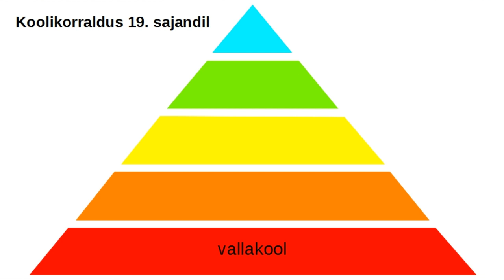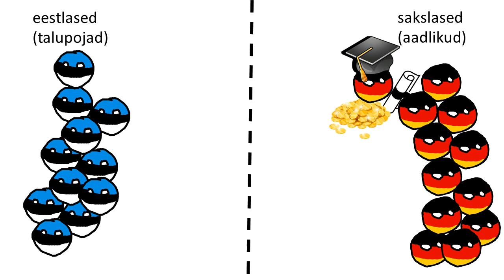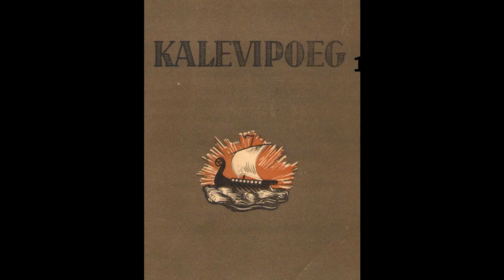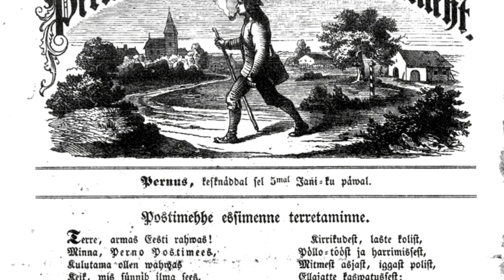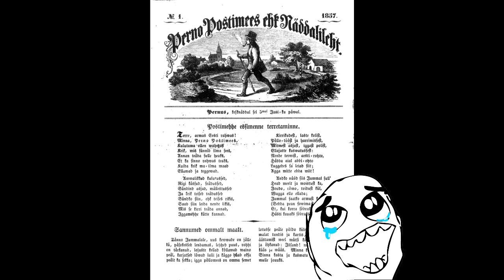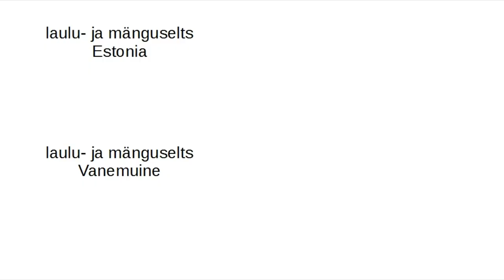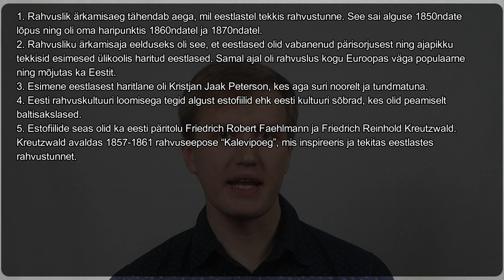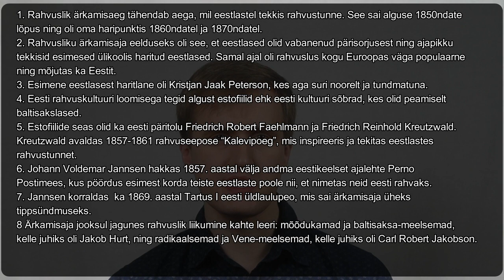8 klass ajalugu video nr 32 Rahvuslik ärkamisaeg Eestis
See video käsitleb eestlaste rahvuslikku ärkamist 19. sajandi keskpaigas (eelloona tuleb juttu ka sellele eelnenud ajast, Kristjan Jaak Petersoni ning estofiilide tegevusest). Käsitletakse „Kalevipoja” ilmumist, rahvusliku liikumise eeldusi, Johann Voldemar Jannseni tegevust Perno Postimehe väljaandmisel ning I üldlaulupeo korraldamisel ning lahknevusi Jakob Hurda ja Carl Robert Jakobsoni toetajate vahel.

Küsimused, mille peale videot vaadates mõelda:
1. Miks tekkis Eestis rahvuslik liikumine hiljem kui teistes maades? Millised eeldused olid puudu?
2. Millised kooliastmed olid Eestis 19. sajandil?
3. Kes oli Kristjan Jaak Peterson?
4. Mida arvas Kristjan Jaak Peterson eesti keele kohta?
5. Kes olid estofiilid?
6. Kes on „Kalevipoja” autor?
7. Mis on eestlaste rahvuslik ärkamisaeg ja millal see oli?
8. Millised olid rahvusliku ärkamisaja eeldused?
9. Kes on Johann Voldemar Jannsen ja mille poolest tema tuntud on?
10. Millal oli eesti esimene üldlaulupidu?
11. Milline ärkamisaja suurkuju algatas suure rahvaluulekogumise?
12. Millist ajalehte andis välja Carl Robert Jakobson?
13. Mille poolest erinesid Jakob Hurda ja Carl Robert Jakobsoni ning nende toetajate vaated?